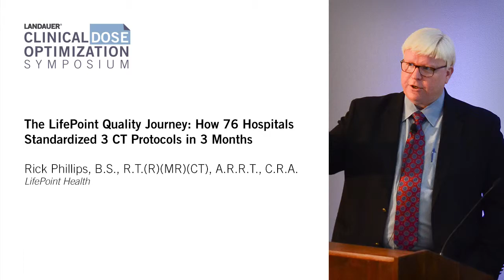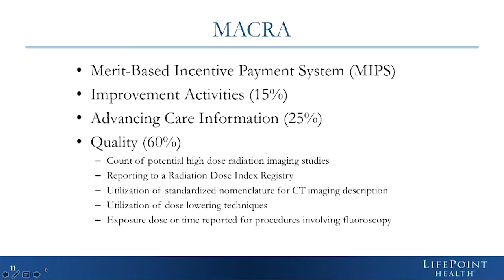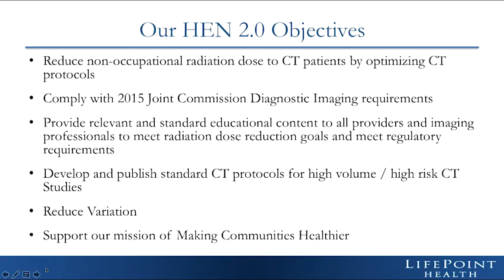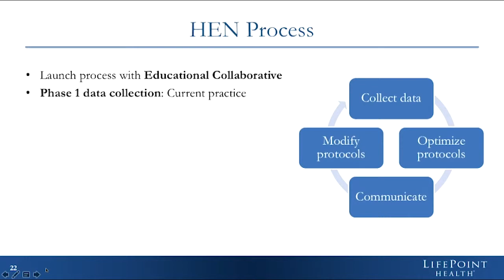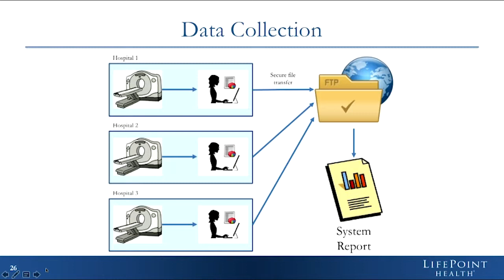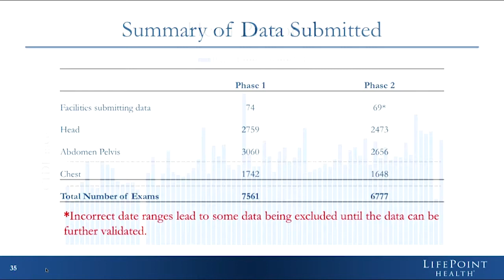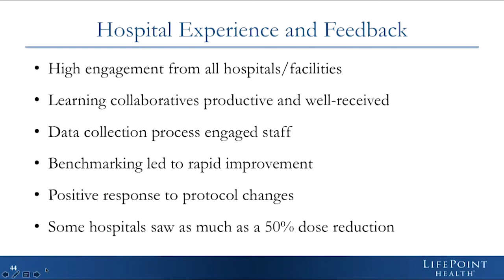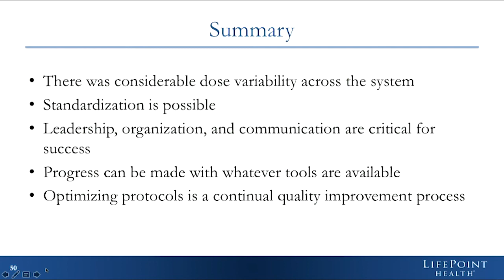Radiation Dose Compliance - Case Study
The LifePoint Quality Journey

How 76 Hospitals Standardized 3 CT Protocols in 3 Months

Rick Phillips